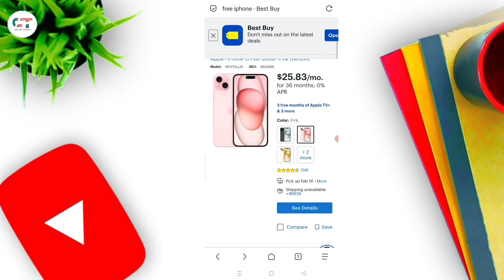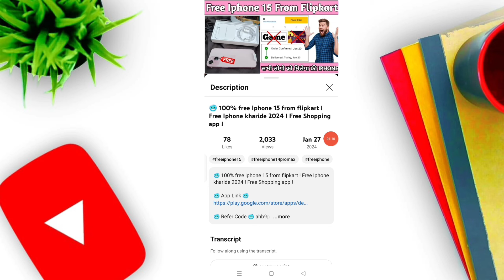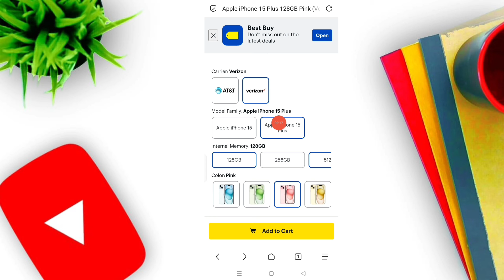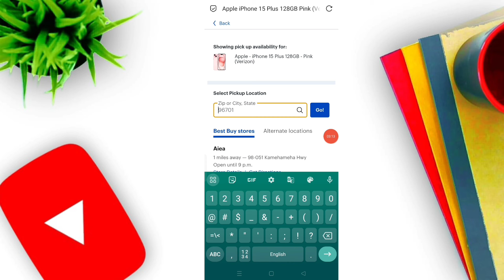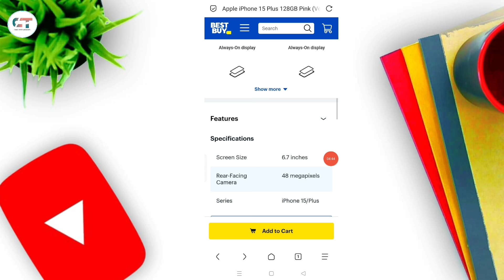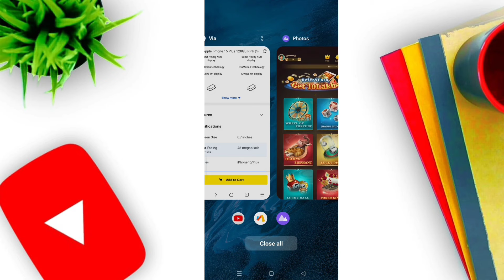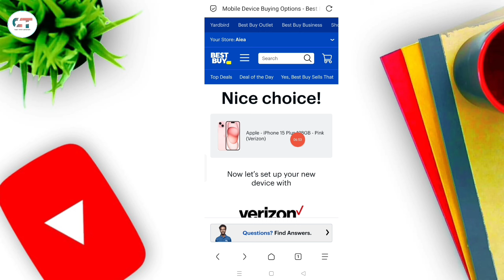❌ Guys 100% Free Iphone 2024 ! How to get free iphone ! free mobile ! Free Iphone Giveaway !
❌ Guys 100% Free Iphone 2024 ! How to get free iphone ! free mobile !

❌ Tags ❌

how to get free iphone 15 pro
free iphone 15 pro new trick
free iphone 15 trick
free iphone 12 new trick
free iphone 12 2023
free mobile 2023
free mobile phone 2023
free trick 2023
free iphone new tricks 2023
free mobile new tricks 2023
amazon se free iphone kaise le
free me iphone 12 mini kaise le
iphone 14
iphone13promax
free iphone 13 2023
free iphone 14 2023
iphone 13
free iphone
iphone free
free phones
free mobile
free iphone 12
iphone 12
Phone free
mobile free
free me iphone kaise mangaye
earning app
free iphone new trick 2022
how to get free iphone in 2022
free shopping
paytm se free iphone kaise le
paytm play jackpot kaise win kare
paytm play jackpot win karne ka aasan tarika